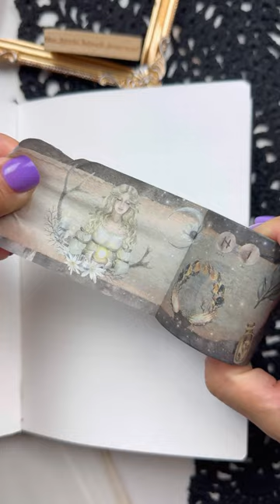Scrapbook Journal With Me using ONLY washi tape ✨ ASMR